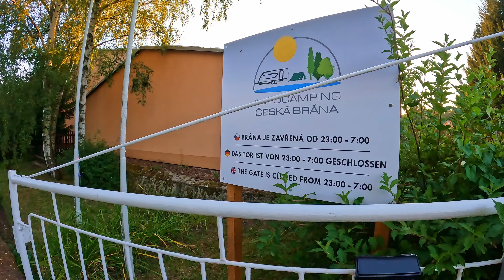Come sono i Campeggi in Repubblica Ceca? Ecco un tipico campeggio che potete trovare.